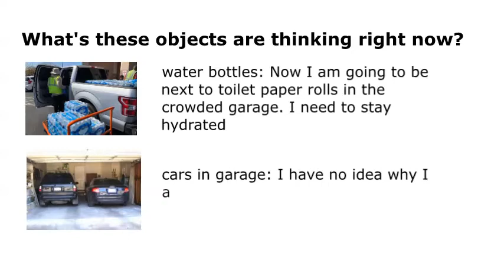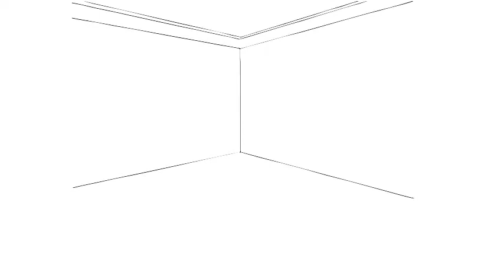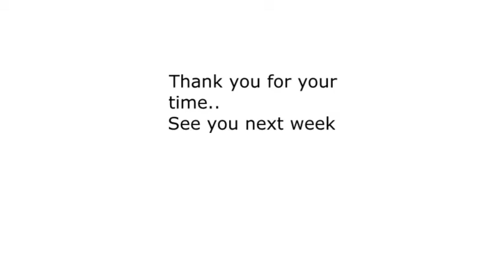30May2020 - Humor from everyday news and events.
What's new for the week?   30May2020
-Trump, light bulb, Hertz, etc.
It's a tough week with Virus taking 100k+ lives & MSP incidents..
'Laughter is still the best medicine', we all need it now..